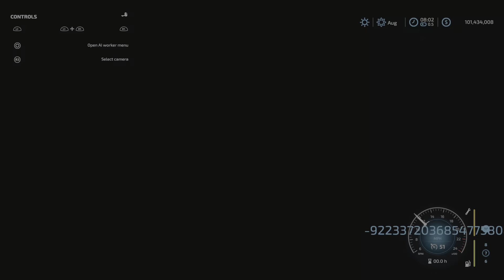TF140PB95 / New mod for all platforms on FS22 / Game crash alert !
Loading or bringing a vehicle loaded on the trailer at the store area will crash your game .
PS5
TF140PB95
By: SMI Modding Team

Changelog 1.0.5.0:
- Adjusted center of gravity of the flatbe